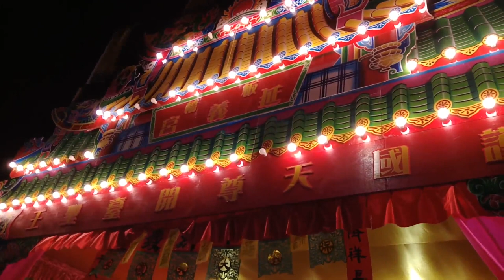107浮洲福德宮恭祝保儀大夫聖誕遶境【板橋護國延義宮哪吒一家-中壇元帥 聖駕(板橋協興王母會,秀朗帝爺堂,年輕人轎班會,中和雙后宮聯合轎班)】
板橋護國延義宮哪吒一家-中壇元帥 聖駕(板橋協興王母會,秀朗帝爺堂,年輕人轎班會,中和雙后宮聯合轎班)